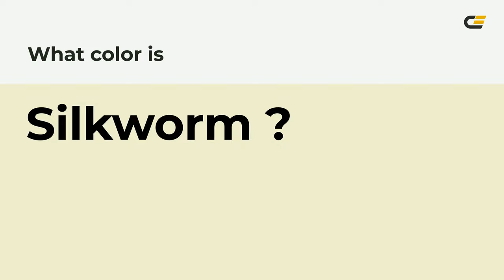Silkworm color eeeecc hex Cool Green color eeeecc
What color is Silkworm ? eeeecc hex, Cool Green color eeeecc

Hex eeeecc Color Code is also known as Silkworm color

Hex eeeecc Color code in RGB color code model is created after adding 93.33% red color, 93.33% green color and 80% blue color.
Hex eeeecc Color code in CMYK color (process color) code model is generated after subtraction of 0% cyan, 0% magenta, 14% yellow, 07% black.